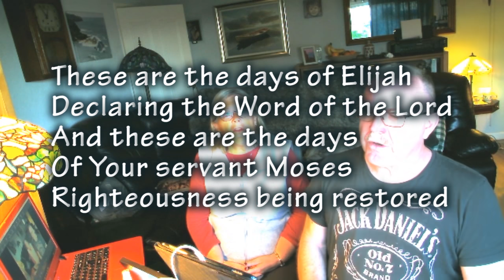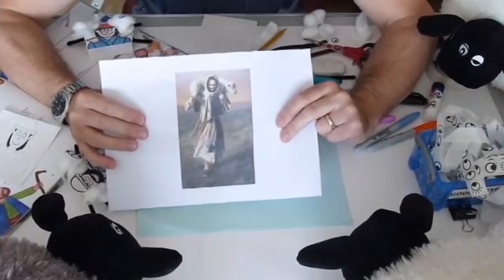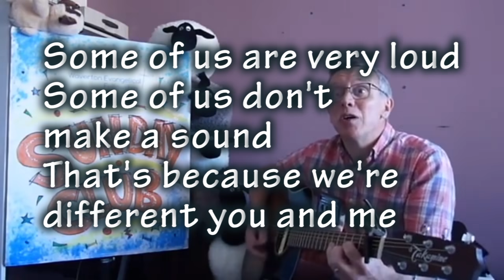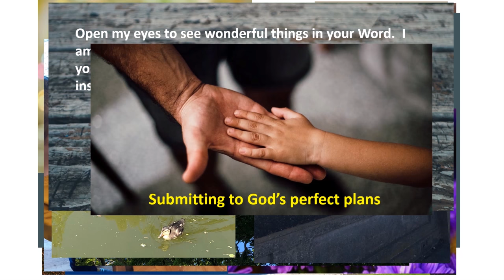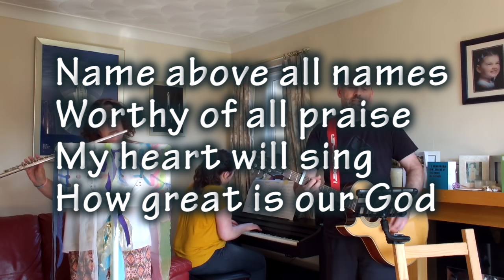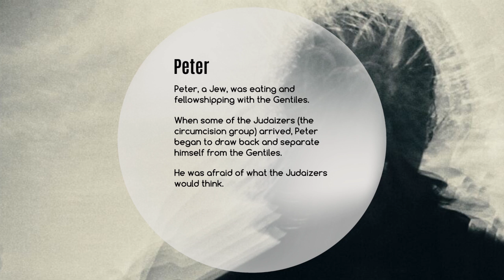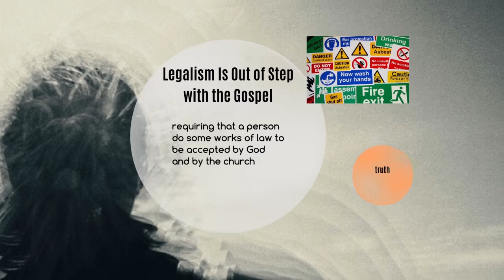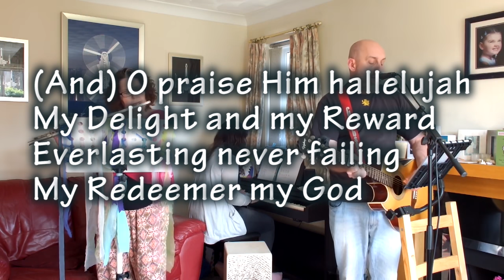WEF Sunday service 10th May 2020